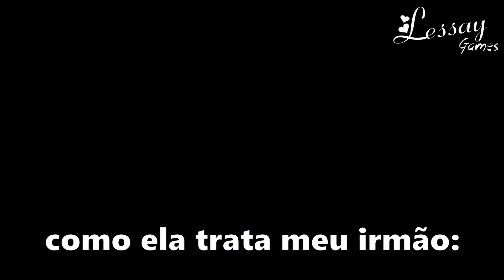Como minha mãe trata eu e o meu irmão...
Créditos do áudio: v1ctorian0   ( leia a descrição )

IMPORTANTE:
Os áudios utilizados nos Memeblox do canal são todos retirados de vídeos que circulam na internet, sempre que possível colocamos os créditos na descrição, se isso não for o suficiente, caso você seja o detentor dos direitos autorais de algum desses áudios, e quer que ele seja removido entre em contato com o canal!

👾Meu perfil do roblox ღ